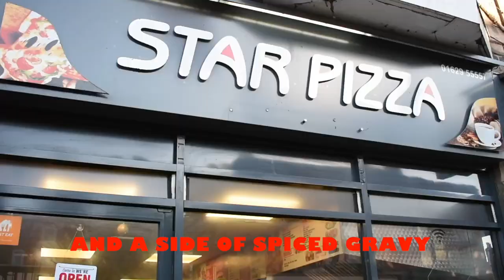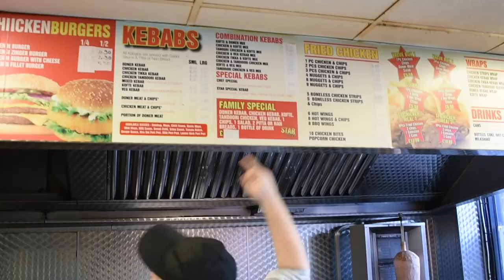REEL PRODUCTIONS - CHICKEN SHOP (SAM SMITH UNHOLY PARODY)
We are back baby!! I dunno who this Sam Smith is but I think we just made this song better!! Big Shout out to Star Pizza, Matlock for the sick location and sexy chicken! Get ya sens down there!!